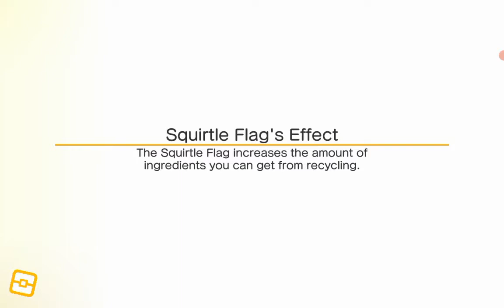how to get cubone in pokemon quest.